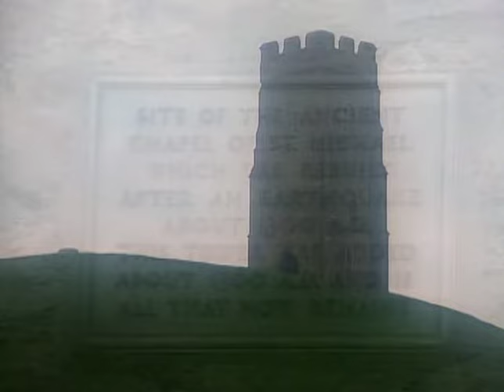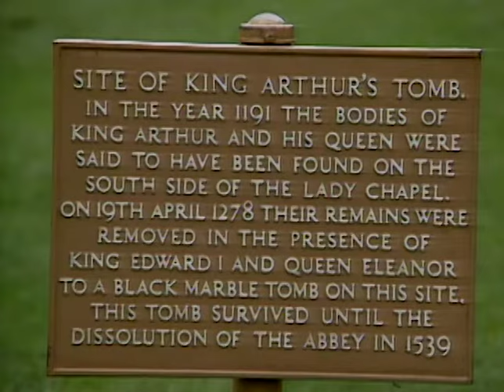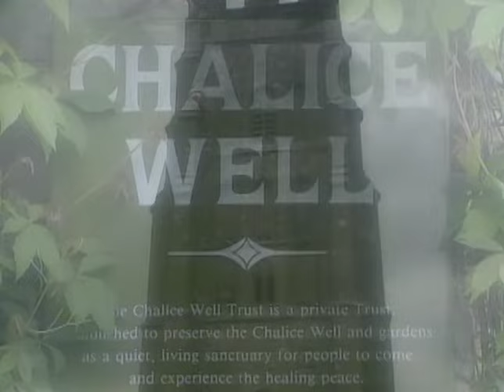Glastonbury: Isle of Avalon Revealed ⚔️ Full Documentary | The Untold Story of Power and Mystery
In this captivating episode of Mysterious Places, we uncover the secrets of Glastonbury, also known as the legendary Isle of Avalon. Dive deep into the myths, magic, and mysticism surrounding this ancient land, where history and legend intertwine. From King Arthur's rumored resting place to the mysterious Glastonbury Tor, join us on a journey that will leave you questioning the boundaries between reality and myth. Watch now and explore the enchantment of one of the world's most mystical locations!

Mysterious Places | S1 E04 | Glastonbury: Isle Of Avalon